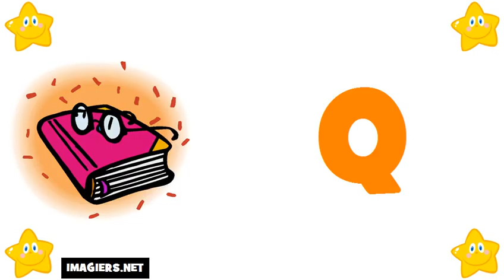프랑스 알파벳